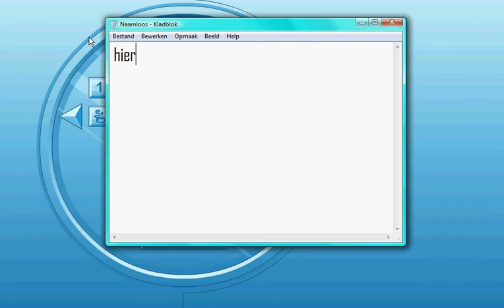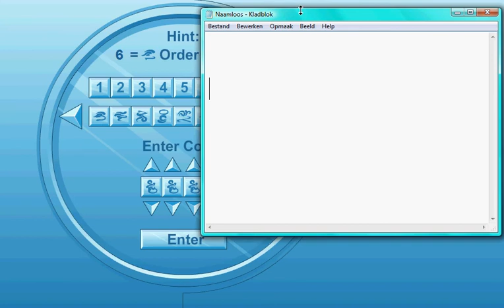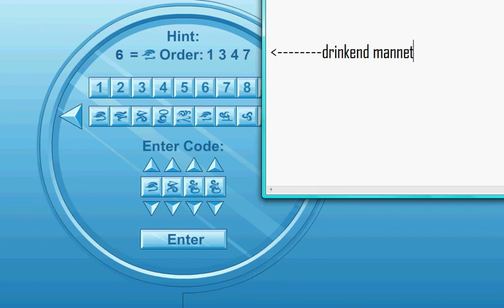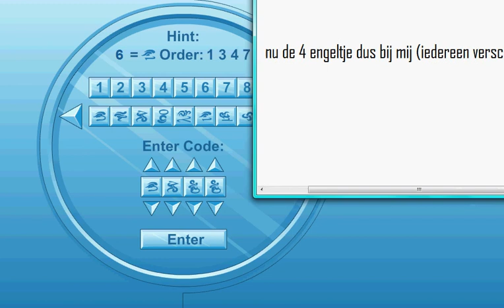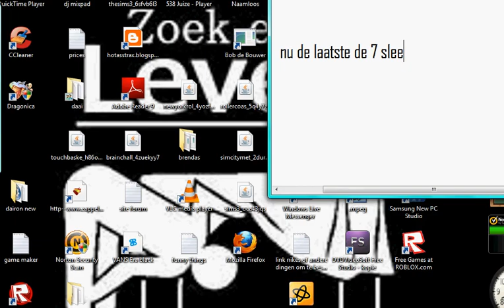Aqw Quest Combo breaker-Sneak (Dutch text)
A clip for my friend
With : Lkkerkutje and me